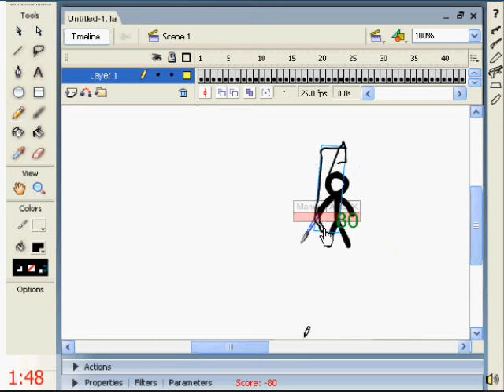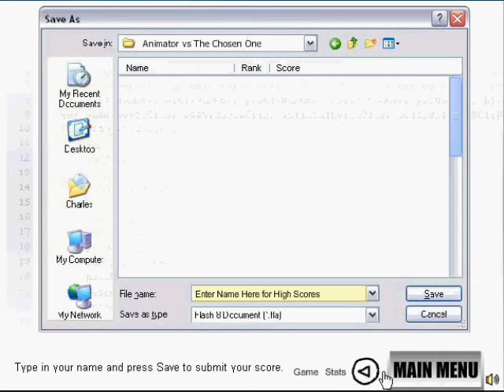animator vs animation game review2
อันนี้อาจเล่นสู้คนฝรั่งไม่ได้นะเนี่ย - -